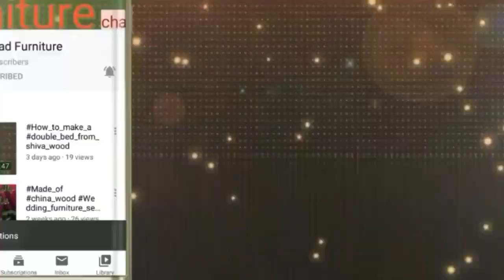How to Making of Mosque cabinet masjid me Almari bana ne ka video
Making of Mosque cabinet
masjid me Almari bana ne ka video

furniture maker.. Hamad furniture house

shop owner ..Hamad  Khan

    ( Hamad furniture  )

           .    (Hamad furniture )

                                                                                                                                                                                                                                   Hamad furniture workshop's official youtube channel - Hamad furniture - on this channel, we upload videos that are recorded during the workshop so it is our own content and we upload to youtube so that we can show people how the furniture is prepared in the workshop